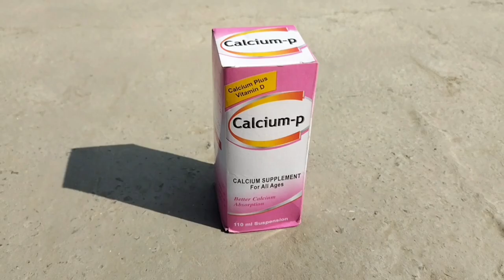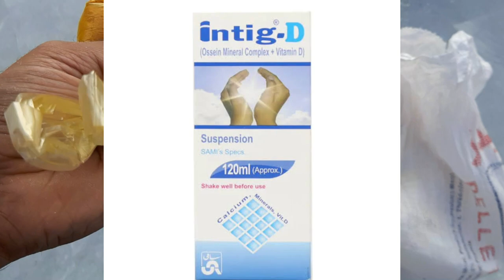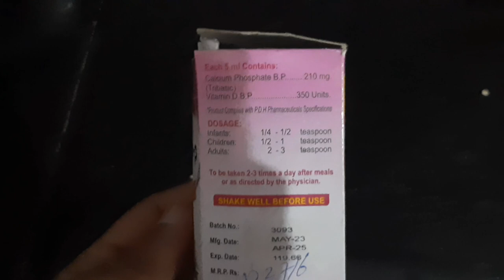Calcium Supplements for Egg Laying Chickens |انڈےدینےوالی مرغیوں کےلیےکیلشیم کی فراہمی کےمختلف ذرائع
Calcium Supplements for Egg Laying Chickens|
انڈےدینےوالی مرغیوں کےلیےکیلشیم کی فراہمی کےمختلف ذرائع
calcium for chickens
calcium supplement for chickens
best calcium for chickens
calcium for chickens eggshells
chicken calcium
free calcium for your chickens
chicken calcium feed
chicken farming
calcium for chicken eggs
calcium food for chickens
chicken calcium supplements
backyard chickens
chicken eggs
ostovet calcium for chickens
calcium sources for chickens
easy calcium dispenser for chickens
calcium for birds
natural calcium for hen
best calcium for hens
calcium food for hens
sources of calcium for hens
calcium for chickens
calcium for chickens egg shell
best multivitamins for hens calcium in aseel
eat egg shells for calcium
best calcium syrup for birds breeding
calcium powder for chickens
hen calcium deficiency
calciump syrup for birds
calcium supplements for chickens